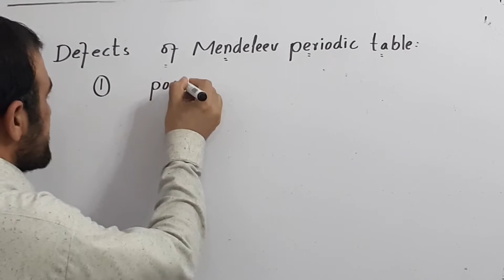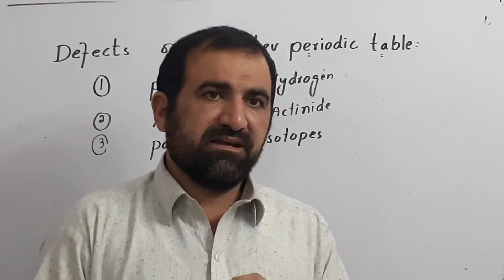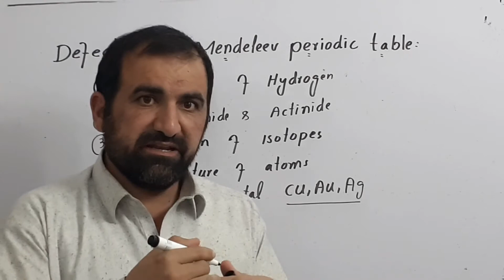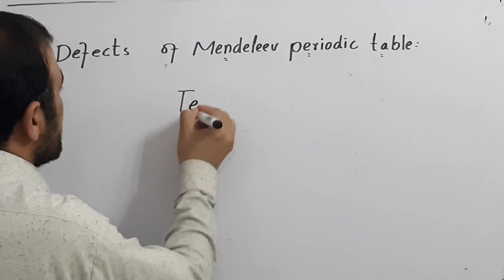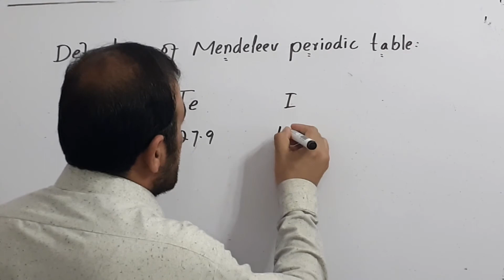Defects in Mendeleev periodic table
Defects in Mendeleev periodic table, disadvantages of Mendeleev periodic table,  discripensies of Mendeleev periodic table